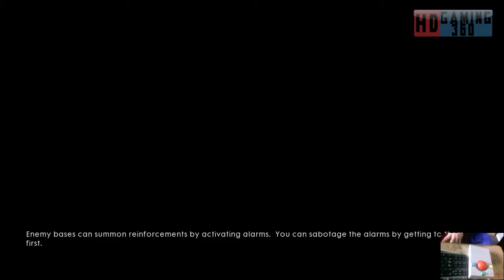Battlefield 1 Gameplay Walkthrough Part 24